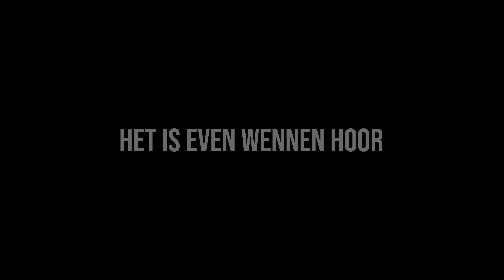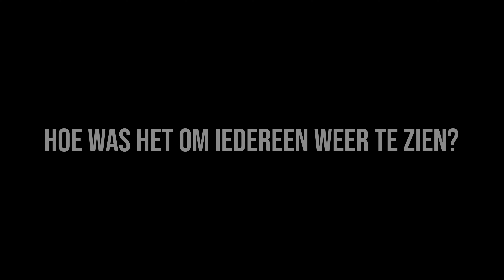NA 3 JAAR REIZEN OP 'VAKANTIE' IN NEDERLAND | voelden we ons thuis of juist een vreemde?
Na 3,5 jaar fulltime op reis, stallen we onze camper in Mexico en nemen we het vliegtuig naar Nederland. We bezoeken er onze familie en vrienden, die we al heel lang niet meer gezien hebben. In deze video vertellen hoe we het ervaren hebben, waar we gewoond hebben en wat ons opviel aan Nederland.

00:00 introductie
01:29 het eerste gevoel in Nederland
02:32 het is even wennen hoor
04:41 nederlandse regeldingen
09:46 waar hebben we gewoond?
13:54 hoe was het om iedereen te zien?
14:16 wat zullen we weer gaan missen?
16:37 wat gaan we niet missen?
18:53 was het moeilijk?
19:51 de volgende week

Wij zijn Family Everywhere, een gezin op reis. We besloten het roer om te gooien. Sinds het voorjaar van 2021 wonen we in onze camper en overlandtruck en startte onze overlandreis. We zijn inmiddels ruim een half jaar in Mexico en reizen in de komende jaren zuidelijk over de zogenaamde Pan American Highway.

Wil je ons volgen tijdens onze avonturen? We laten je ons leven in een camper zien en zullen je meenemen naar de mooiste plekken over de hele wereld!

Geniet je van onze video's, waardeer je het werk wat hierin gaat zitten en wil je ons steunen? Dan kan dat door een donatie te doen via deze pagina. Heel hartelijk dank hiervoor!!!